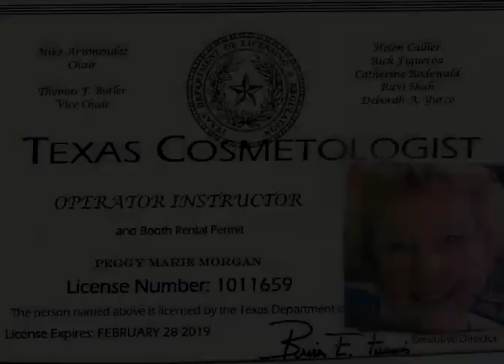In Loving Memory Peggy Morgan 2018